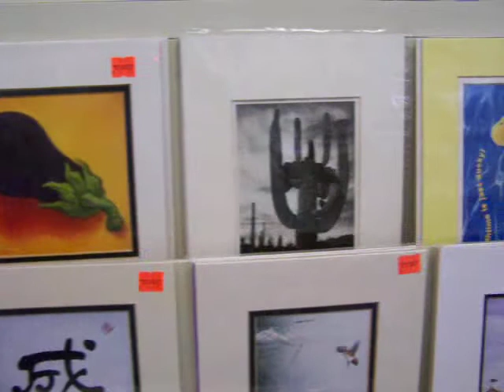FRAME SHOP MIAMI FLORIDA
Nina's Art Supply & Framing has been in business for over 38 years and are well known in the art community.

Nina's 6400 SQ FT is filled with canvas, paints, brushes, charcoal, greeting cards, prints & posters, ready made & custom frames, art restoration, drafting supplies, wedding invitations, sign painting supplies and so much more!

Besides framing & art supplies, Nina's also offers art restoration services & art classes for all ages!

Stop in or call Nina's today for all your art supply needs!